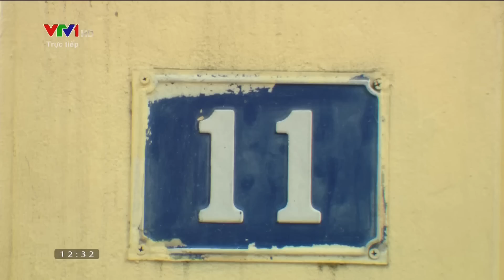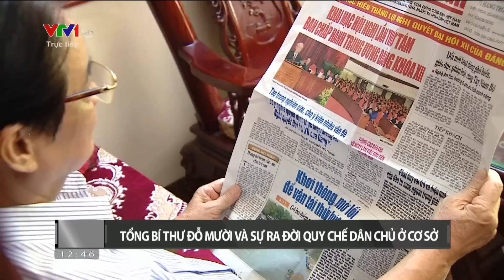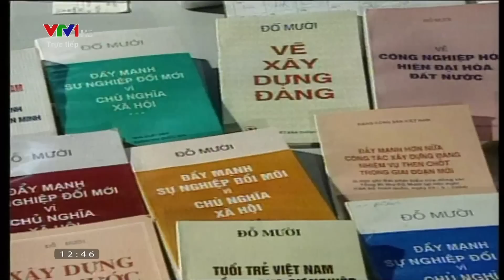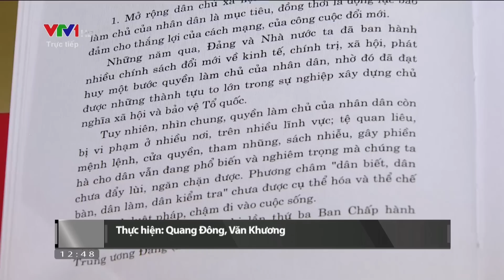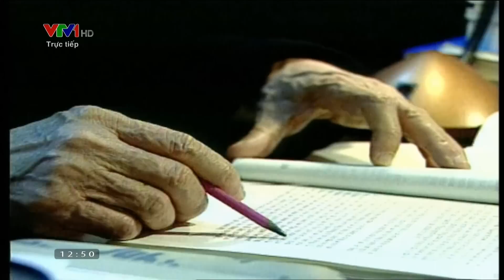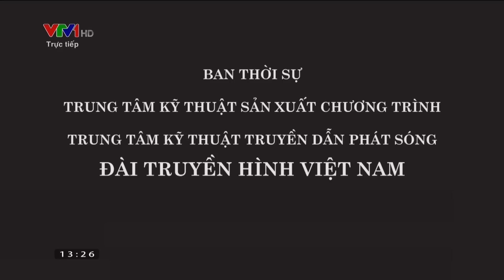Tường thuật lễ an táng Nguyên Tổng bí thư Đỗ Mười